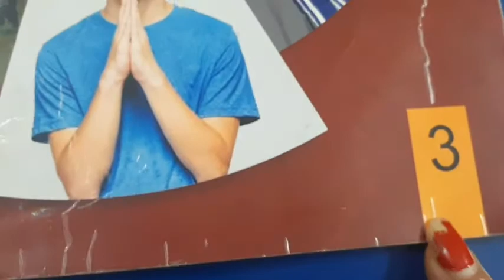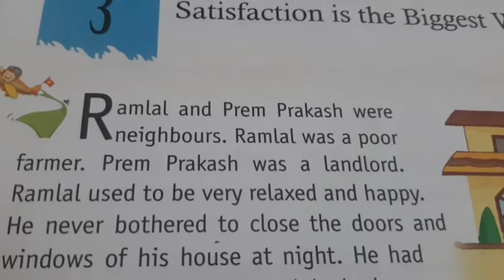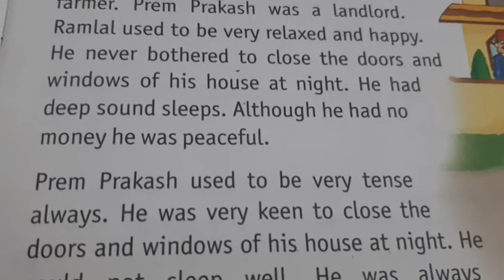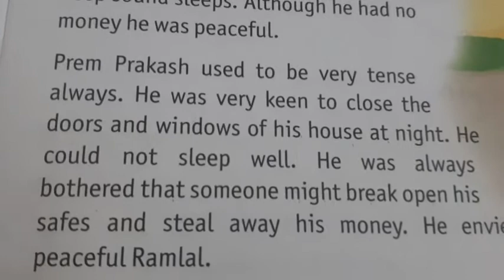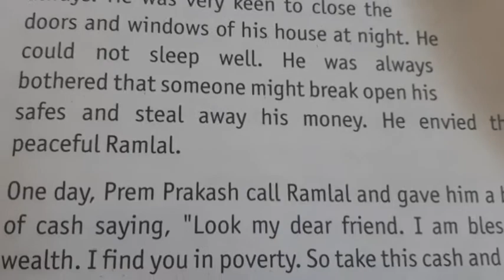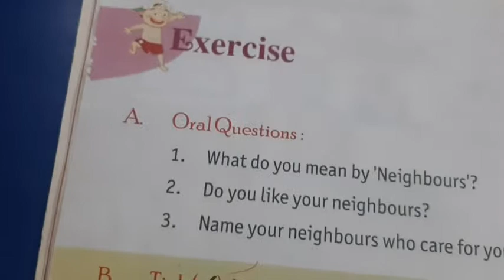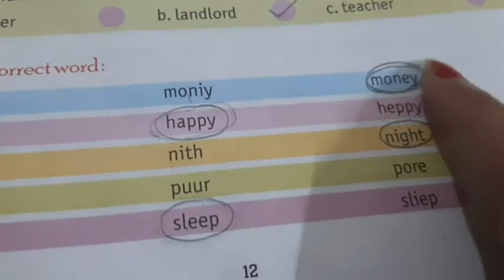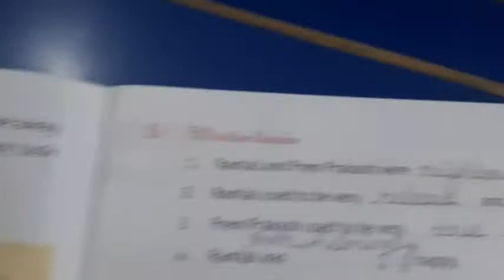CLASS IIIrd M SC CH 3 REVISION